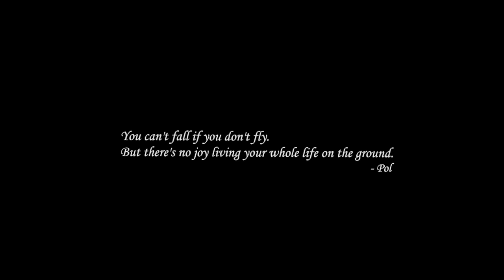LUCA FIORINI - ANDY WINKLER / Road To Recovery